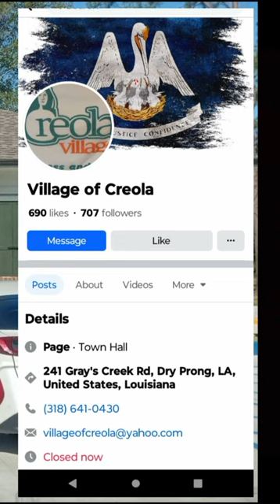CREOLA CIRCUS COPS!!🤪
Creola La, Police Department

Officer Casey Bennett

Officer Taylor Hillman

The content in this video is not intended to be used to harass, stalk or intimidate any of the individuals featured in it. If anyone chooses to redress their government about the actions of the officers
in this video I encourage them to do so peacefully and respectfully.
The intent of this video is solely to raise public awareness about police misconduct in this area and other places as well.
Any statements made in videos on this channel containing allegations should be considered alleged.